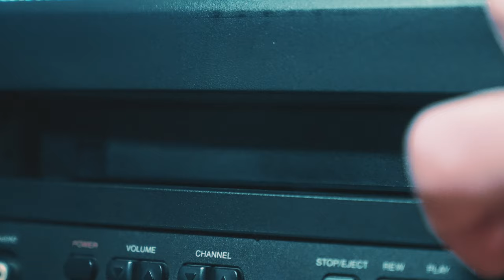Zeitreise auf dem Mountainbike: 3 Jahre und kommende Ziele 2024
Ich habe eine kleine Zusammenstellung meiner letzten Mountainbike Seasons gemacht sogar mit Clips als ich noch ein Totaler Anfänger gewesen bin. Außerdem verrate ich euch meine Ziele auf dem MTB und für die Bilkepark Saison 2024